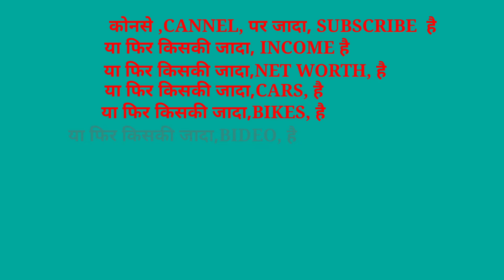MR INDIAN HACKER VS CRAZY XYZ|| MR INDIAN HACKER COMPARE CRAZY XYZ||ROZ FACT